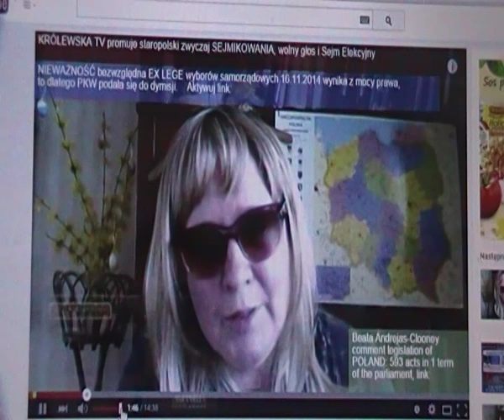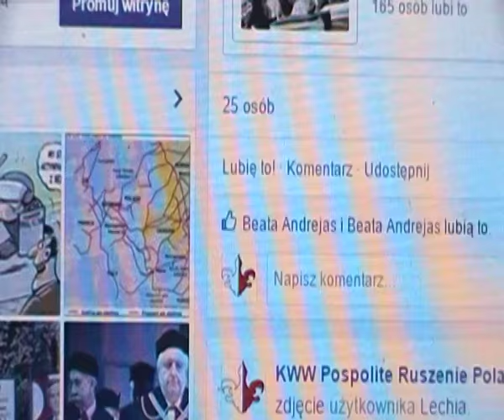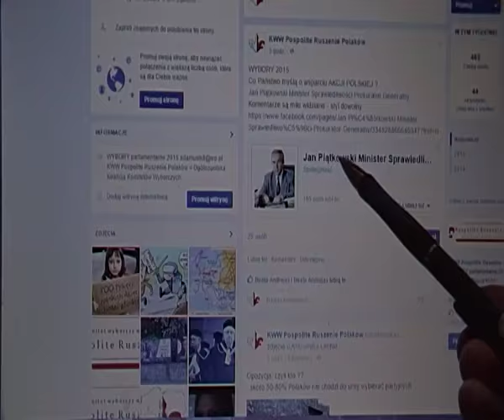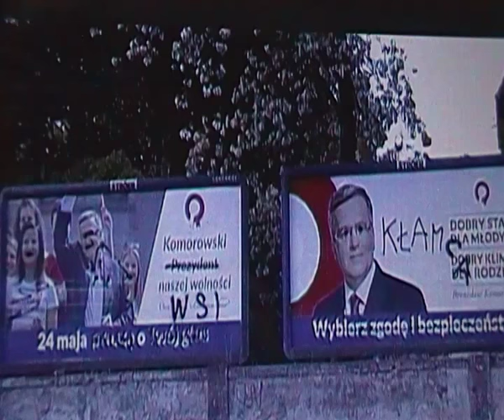NIEWAŻNOŚĆ EX LEGE wyborów samorząd cz.1; Zmowa PKW-TVP-NIK-SN-TK, ustawiona sekwencja zdarzeń